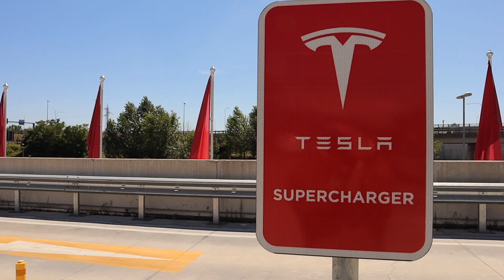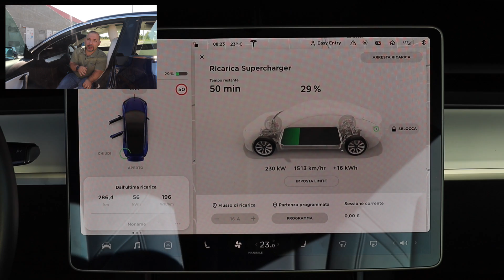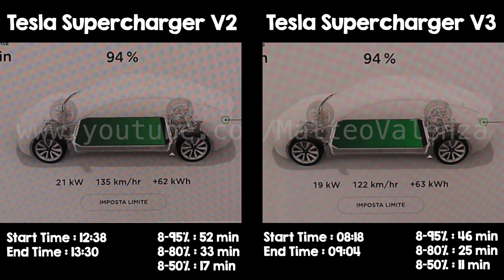Tesla Supercharger V3 è arrivato in italia! testiamolo con il doppio della potenza! Tesla Model 3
Tesla Supercharger V3 è arrivato in italia, a Forlì, proviamo con la nostra Tesla Model 3 Performance a ricaricare, ma scopriamo anche tutti i segreti, chi può caricare e quanto veloce, Model S e Model X hanno delle limitazioni, scopri quali guardando questo video :D

Matteo Valenza